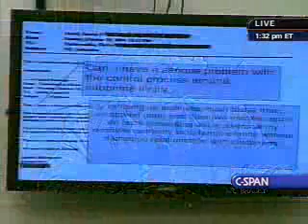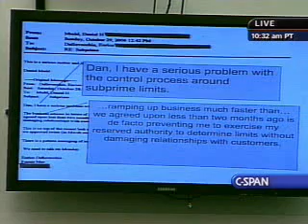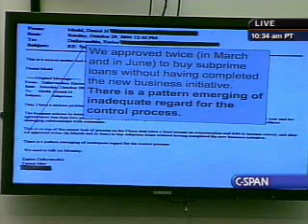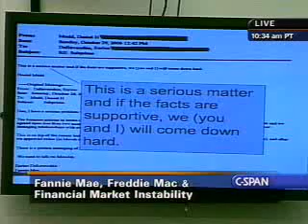Rep. Braley Grills Fannie and Freddie Executives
Rep. Bruce Braley asks Fannie Mae and Freddie Mac former CEO's about their companies' contributions to the financial crisis.